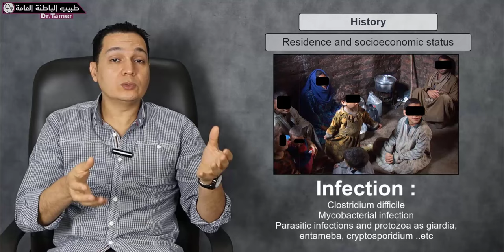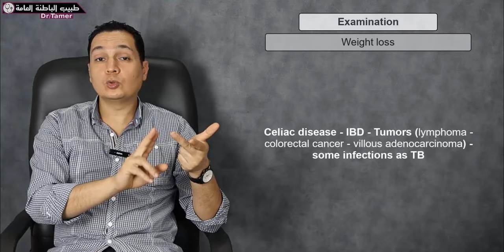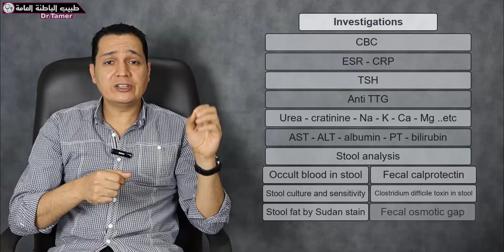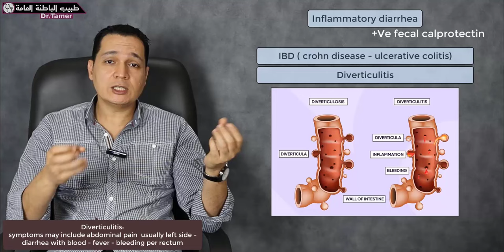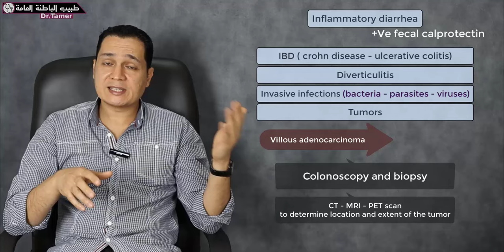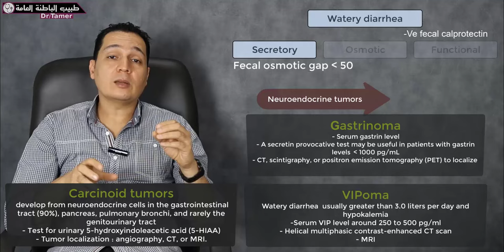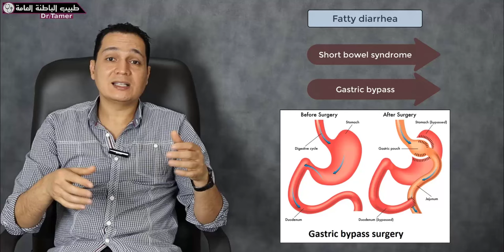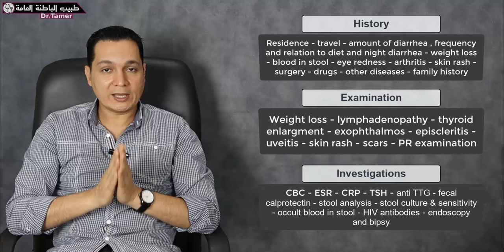كيف تصل الى سبب الاسهال المزمن / Approach to chronic diarrhea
لدعم القناة بشكل مباشر انضم للاعضاء المنتسبين :
يوجد شرح فيديوهات عن مرض كرون - التهاب القولون التقرحى - القولون العصبى - سرطان القولون - الايدز - وغيرها على القناة
مع تحياتى ..
دكتور / تامر احمد عبدالعزيز .. اخصائى الباطنة العامة